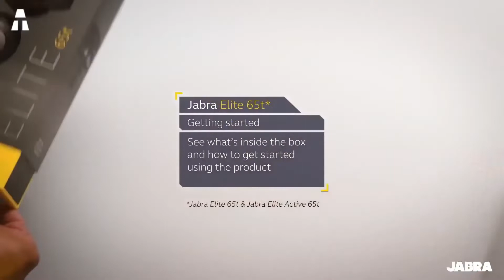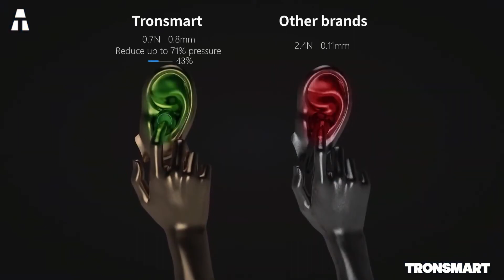5 MEJORES AURICULARES INALÁMBRICOS DE 2020 EN AMAZON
Hoy vamos a ver los auriculares inalámbricos lanzados en 2020. Aunque muchos de nosotros todavía usamos auriculares con cable, los auriculares inalámbricos están encajando muy bien en los hábitos de las personas y prometen una calidad de sonido excepcional.

► SkullCandy Indy (ES) (MX) (USA)
► SkullCandy Sesh (ES) (MX) (USA)
► Jabra Elite 75t (ES) (MX) (USA)
► Tronsmart (ES) (MX) (USA)
► Ear Fun (ES) (MX) (USA)

⏱🚨🚛 ⎮ ENTREGA 24H !
Como ? Amazon Prime (ES) (MX) (USA)

✔ Gracias ヅ ヅ